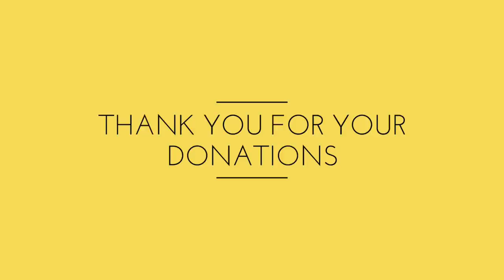WALKING IN THE LIBERTY OF THE NEW MAN, Daily Promise and Powerful Prayer